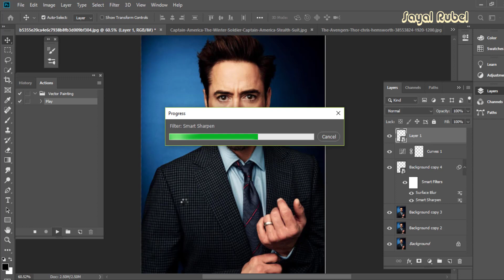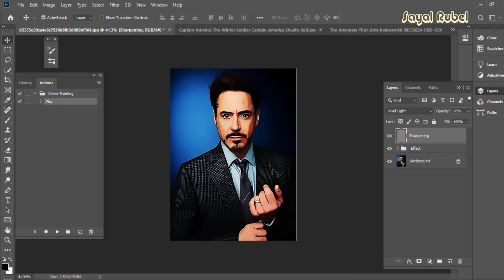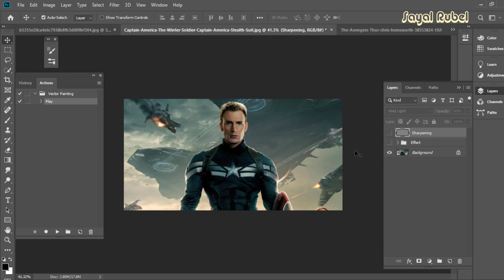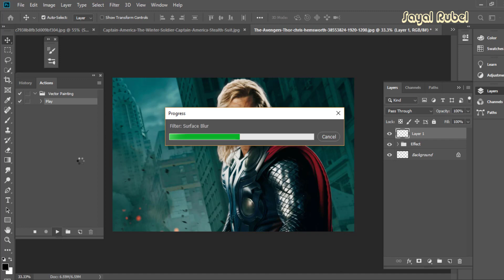How to Vector Painting in Photoshop Action | Photoshop Tutorial | Adobe Photoshop CC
Hello Friends,
Hope you are doing well, its me Sayal Rubel again make a video for you. Its amazing  tutorial for you.

Photoshop cc Tutorial :
Photo Credit: